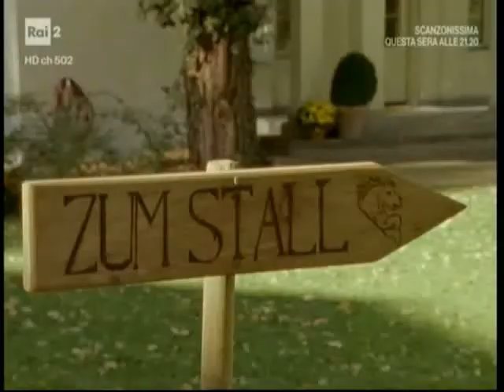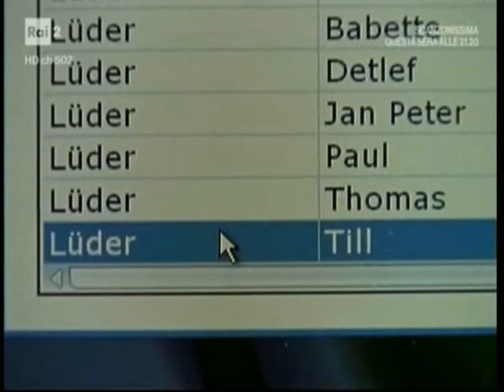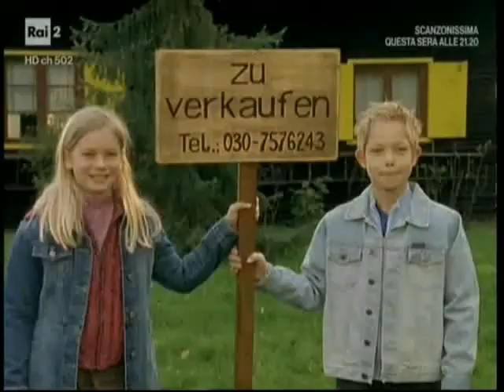Il nostro amico Charly 9x13 - Una brutta avventura